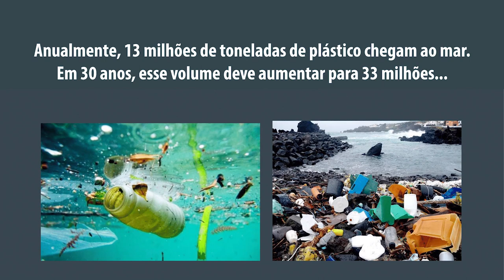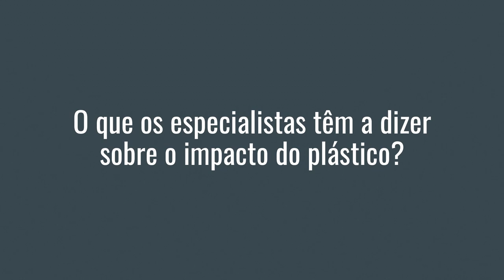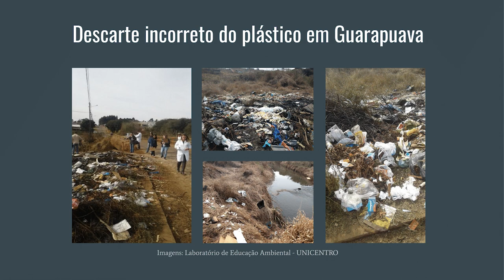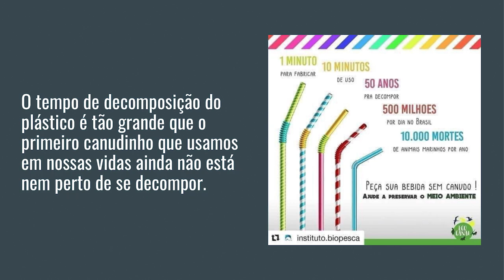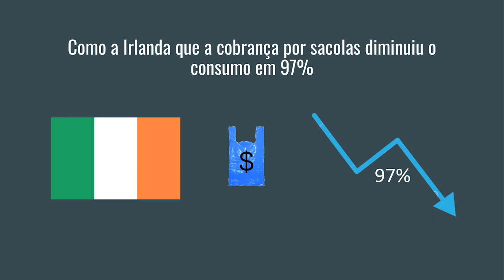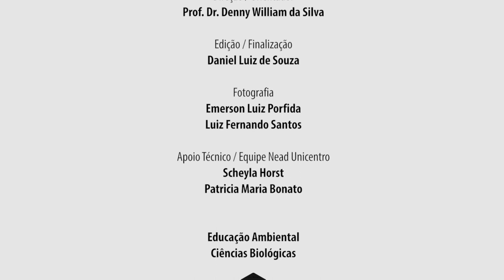[EDUCAÇÃO AMBIENTAL] Consumo de Plástico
Tema Consumo de Plástico na websérie Educação Ambiental produzida pelo Setor de Vídeos do Nead Unicentro em parceria com docente e estudantes do curso presencial de Ciências Biológicas da Universidade Estadual do Centro-Oeste do Paraná.

Ana Paula Tachevski
Andreia Stefanski
Bruna Caroline Fabiani
Caroline Piovesan
Gabriela Javorski

Narração
Bruna Caroline Fabiani

Direção e Orientação
Prof. Dr. Denny William da Silva

Daniel Luiz de Souza

Fotografia
Emerson Luiz Porfida
Luiz Fernando Santos

Apoio Técnico e Equipe do Setor de Vídeos Nead Unicentro
Scheyla Horst
Patricia Maria Bonato

Educação Ambiental
Ciências Biológicas
Unicentro
2019